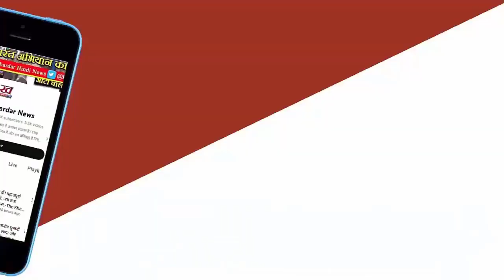alliance के तहत एक हैं AAP औरCongress, पर Election प्रचार दिख रहे अलग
Although an alliance has been formed between Aam Aadmi Party and Congress for the Lok Sabha elections, both the parties are seen separately in the election campaign. Aam Aadmi Party is campaigning only on four seats of its share in Delhi. There has been no plan yet for a joint campaign program between the two parties, Congress and AAP. Even though Aam Aadmi Party and Congress have formed an alliance for the Lok Sabha elections, they are campaigning separately. Not only this, their issues are also different. AAP is making the arrest of Chief Minister Arvind Kejriwal a major election issue and is going door-to-door on this issue, but this issue is not prominent in the election campaign of Congress. Currently, candidates of BJP and AAP are busy in the election campaign.
After the announcement of Congress candidates for three Lok Sabha seats of Delhi, it was expected that the election campaign in Delhi would gain momentum, but nothing like this is visible yet. Right now only BJP and AAP are in the election campaign field. Candidates of BJP and AAP have gathered. AAP is definitely facing a problem that the morale of the workers and supporters has fallen after the arrest of Chief Minister Arvind Kejriwal.